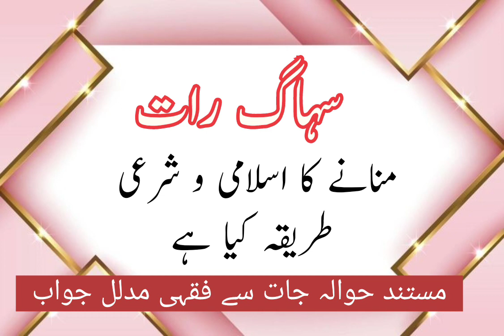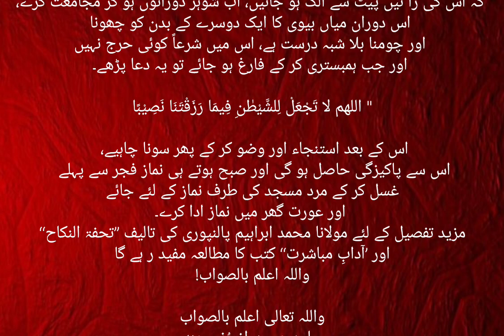Sohag Raat Ka Islami Tariqi, Sohag Raat kese minani chahiey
Islamic method of celebration First marriage night